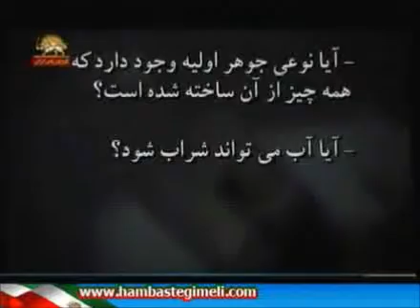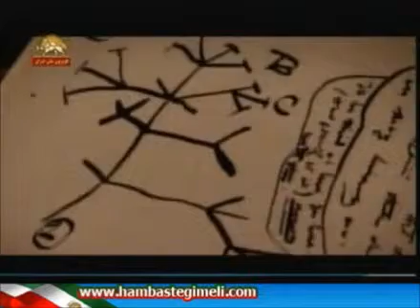donyaye andisheh flasefeh